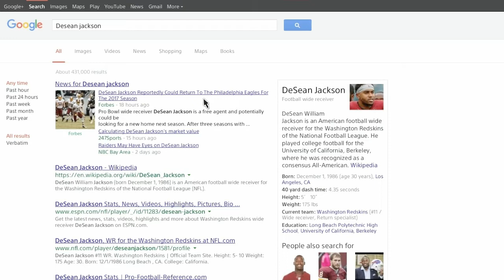DESEAN JACKSON COMES HOME! Doing the Philadelphia Eagles 2017 Offseason!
Where will Desean Jackson land in the offseason there are rumors everywhere but the most interesting one is him going home to philly and I'll make that a reality this episode!